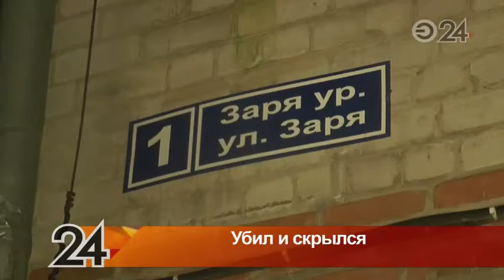В Казани мужчина подозревается в убийстве своей подруги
Мертвое тело было найдено в доме по улице Заря,1. 35-летний мужчина подозревается в убийстве своей подруги. По словам соседей, владелец квартиры выгнал из дома своих родителей и устроил там притон.